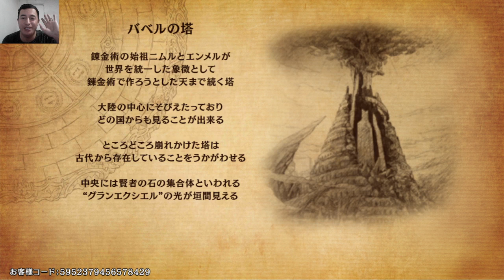the alchemist code jp unas tiraditas y mirando que vino al juego hoy 23-2-2023